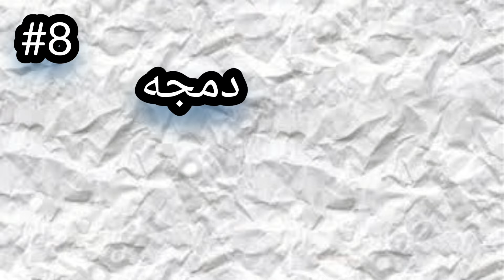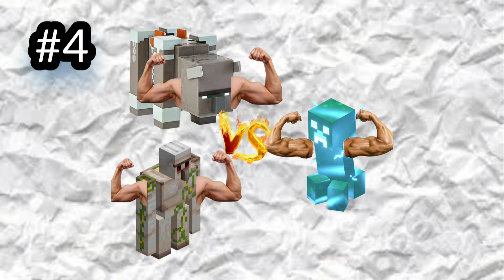اقوى 10 موبات في ماينكرافت 🤔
lucky block ماين كرافت